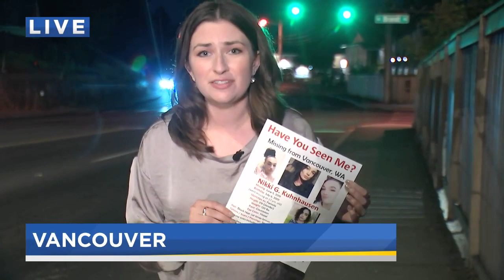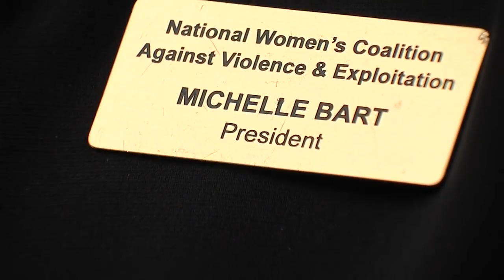Missing Vancouver teen believed to be in danger